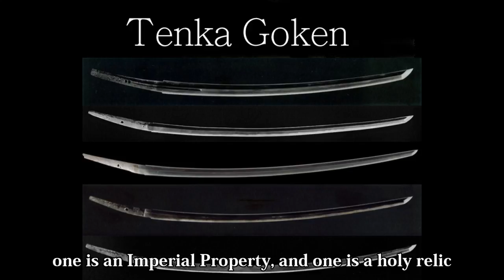All about the Tenka Goken - "Five Swords Under Heaven"! Top 5 swords in Japanese History!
Learn all about the Tenka-Goken or "Five Best Swords Under Heaven". These are the five best swords in Japanese History!

Learn about the Tenka Goken and all of their cool legends--from a Demon Sword to the Yokozuna of all Japanese swords--and see the real photos of these swords.

--Sal and Mi

Also, if you want to know more about all of the food, fun, and culture of Japan, then checkout

If you want to see more fun videos, then be sure to check out these: